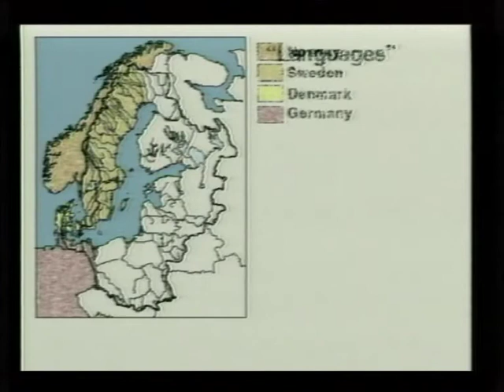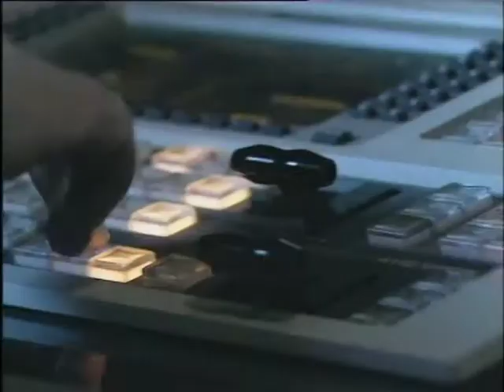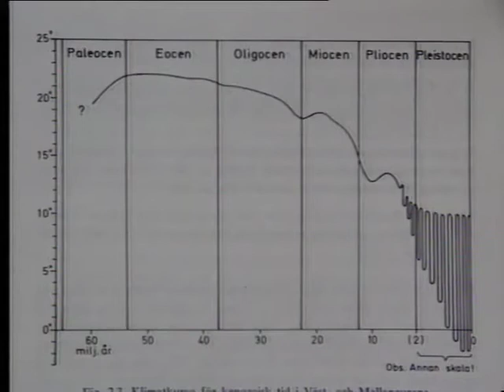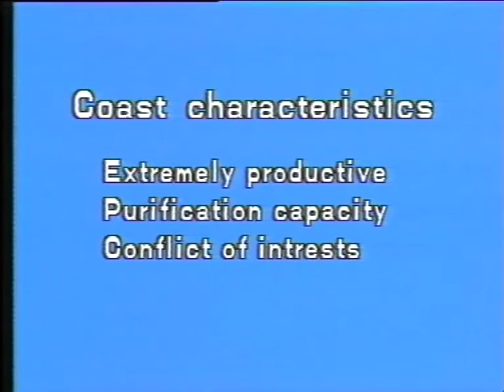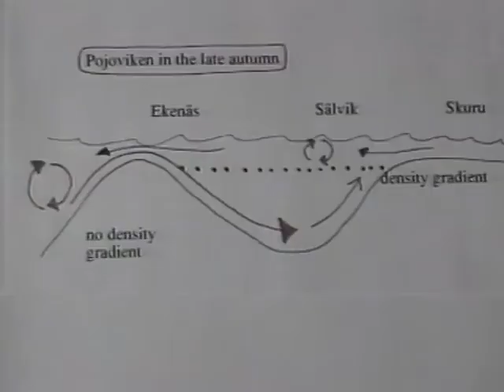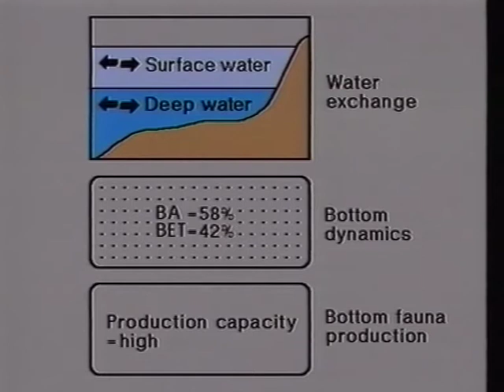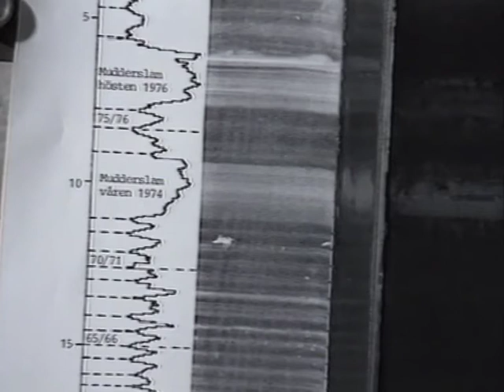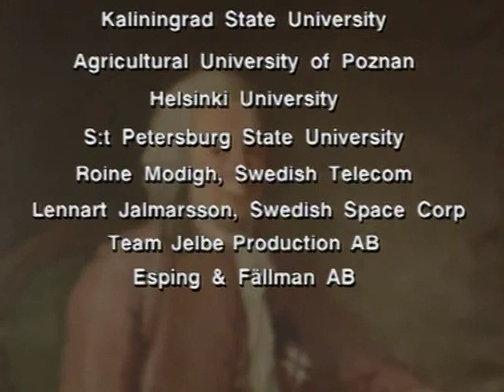Baltic Sea Environment 1: What it looks like – physical geography of the Baltic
BSE Session 1.
The physical geography of the Baltic Sea is described.
Scientific coordinator: Prof. Lars Håkanson, Uppsala University.
Producers: Jan-Olof Fällman, Lars Rydén.

Participants:
Lars Rydén, Director, The Baltic University Programme, Uppsala University.
Liucija Baskauskas, Dr. Director Tele-3, Vilnius.
Erik Svanström, Archeologist, Gotland
Strig Strömholm, Prof. Rector Uppsala University.
Mikael Esping, Producer
Lars Håkanson, Prof. Uppsala University.
Andrzej Kowalczewski, Assoc. Prof, University of Warsaw.
Victor Ionov, Assoc. Prof. St. Petersburg State University.
Ulf Erlingsson, Dr. Uppsala University.
Zbigniew Haber, Prof. Agricultural University of Poznan.
Johan Persson, Uppsala University.
Mats Wallin, Uppsala University.
Witold Lenart, Assoc. Prof, University of Warsaw.

Production year: 1991. Duration: 01.58.40.